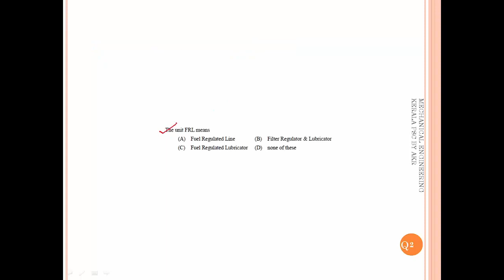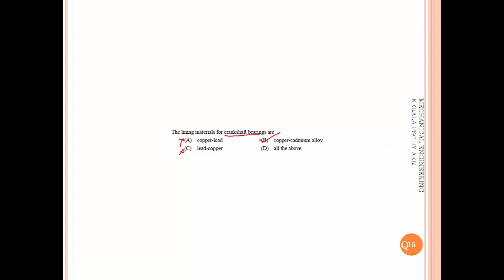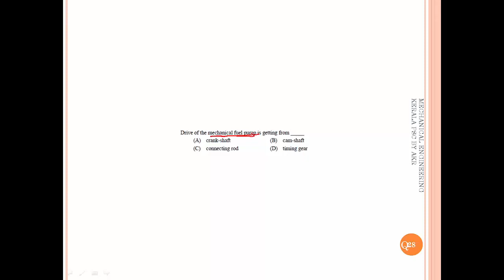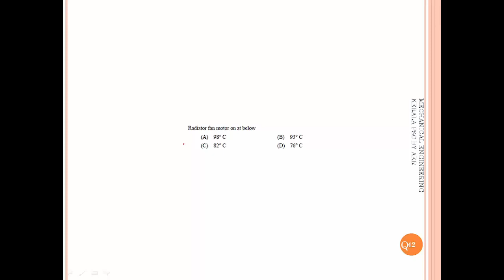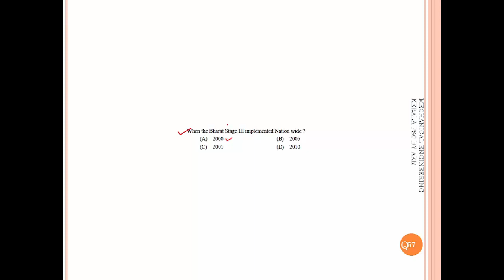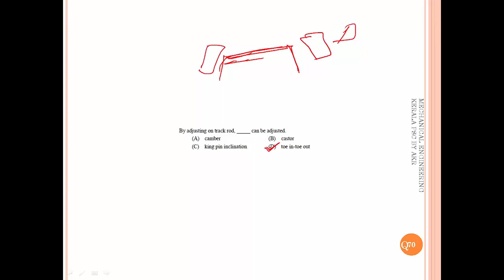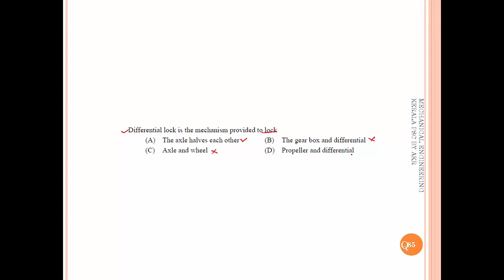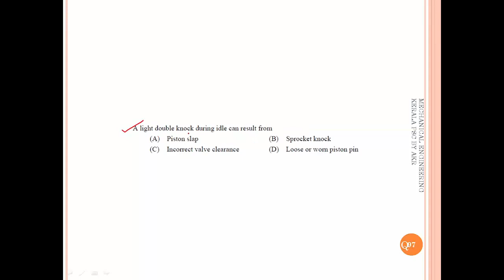Automobile Part I Kerala PSC important questions discussion| AMVI | JI MMV | Diesel Mechanic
module wise previous year question paper discussion